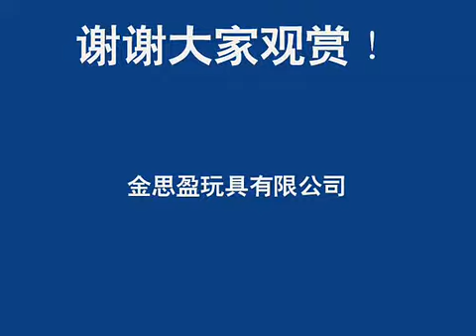SYMA S107G RC Helicopter test fly HD